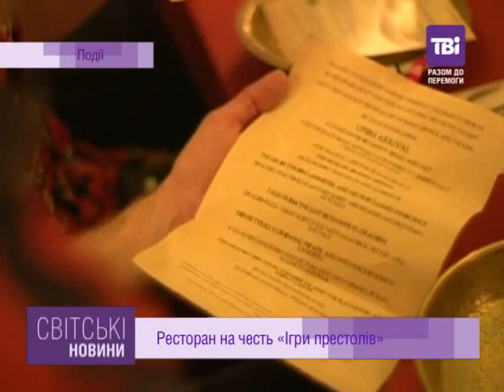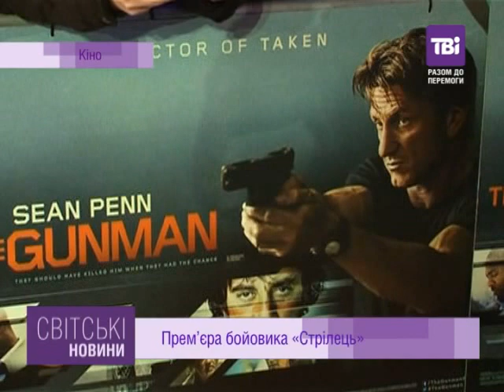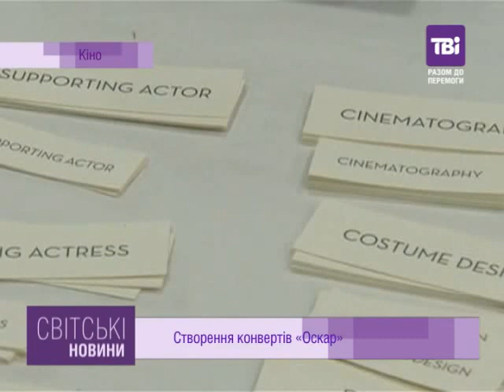Світські новини від 22.02.2015